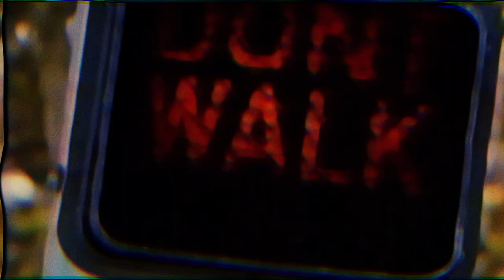glitchy Mentos trippy - Persona | Mark Mori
Music video of the song Persona by Mark Mori. This Glitchy 90's video was made made with classic Mentos commercial. Epileptic refrain!